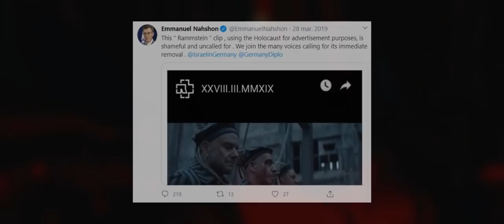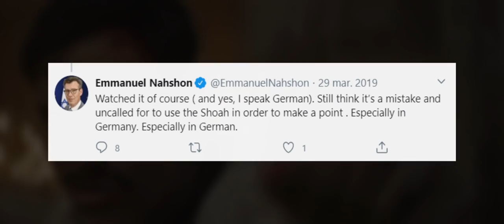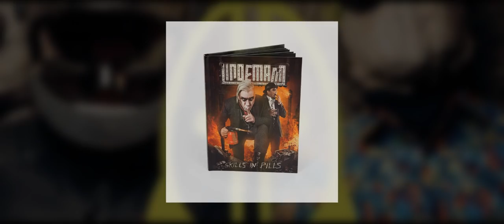Rammstein: A un año de Deutschland [90]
Un vídeo dedicado a uno de los proyectos más ambiciosos en la carrera de la banda, a un año de su lanzamiento.

Consigue el nuevo disco de Rammstein

"In Der Dunkelheit!" con Abe, No Abe...